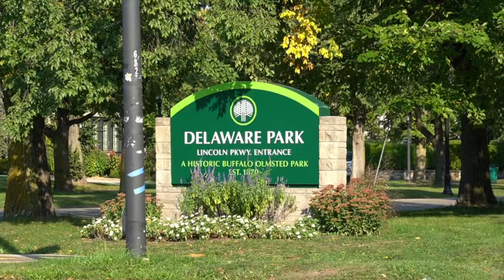Walk-A-Thon 2024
Join class president, Alana Costner, as she brings you along for the Walk-A-Thon BAVPA students took to the Delaware Park Rose Gardens.